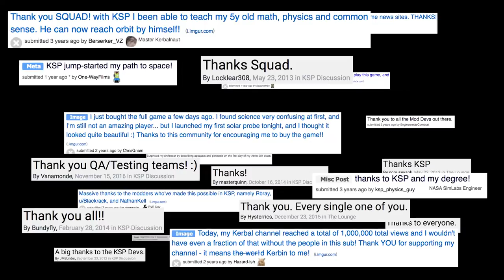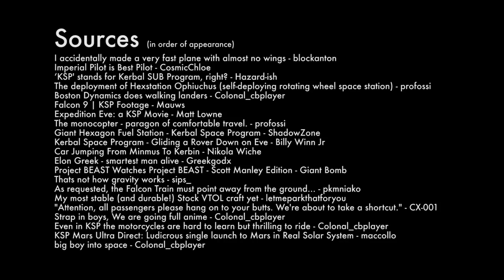KSP Build Fly Dream Trailer - Community Edition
A huge thank you to everyone who provided their videos, gifs, & photos for this special community edition of the Build Fly Dream trailer, celebrating the 5 year anniversary of the original! And another huge thanks to the entire KSP community, a wonderful group of people whose boundless creativity and co-operative support for each other is truly inspirational.

Featuring the creative talents of (in order of 1st appearance):
Dippeggs
Scott Manley
HatBat
StreetlampPro
Pentwood Films
Nassault
Chickenkeeper
727Super27
SWDennis
ShadowZone
Stratzenblitz75
SWDennis
Matt Lowne
DenGamleSkurk
allmhuran
tehmattguy
Mause_
blockanton
CosmicChloe
Hazard-ish
profossi
Colonal_cbplayer
Mauws
ShadowZone
Jatwaa / Billy Winn Jr
Nikola Wiche
Greekgodx
Giant Bomb
sips_
pkmniako
letmeparkthatforyou
CX-001
Colonal_cbplayer
maccollo
MarcusHouseGame
Mega_Dunsparce
Mause_
pingopete
CamTroid
KSPoz
versvisa
drillgorg
xenoshell
TheAveragePxtseryu
locob
rifky widian
TerranCmdr
MajjorTom
PuffballsUnited
Richard CASTEL
SntTGR
Tony Bruno
Cupcake Landers
forty2skates
awallick + Bryan Humphrey
kimvais
rexsilex
Wilbrick
fireawesome
Cyrax002
NecroBones
spaceface2121
master_latch
Jagoff_Haverford
Alizerin
dentoid
cncjames21
Hi_Pie555
crudkin
mivanit
danman_d
DreadAngel1711
djlemma
FolkBear
fratchwaggon
CautiousChild
metalpoetza
DespicableDamo
Balorn
vcelloho
 & Rodbotic

KSP is a game where the players create and manage their own space program. Build spacecraft, fly them, and try to help the Kerbals to fulfill their ultimate mission of conquering space.